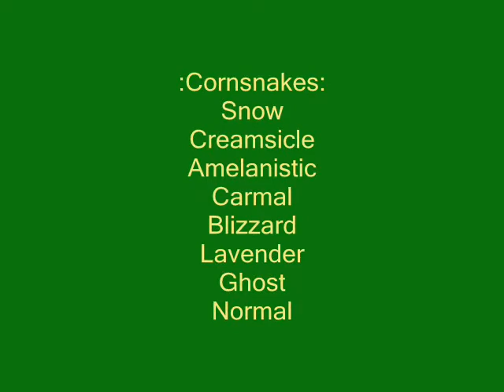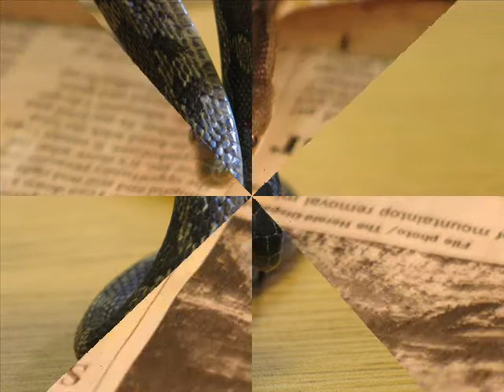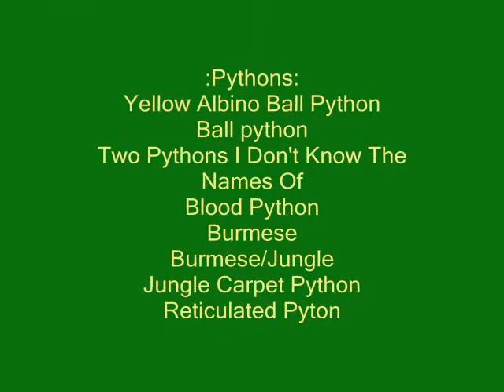Herpetology 2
Yeah I love snakes.These pics are taken from me an other people that was in our herpetology class in 11th grade which is about two or three years ago.